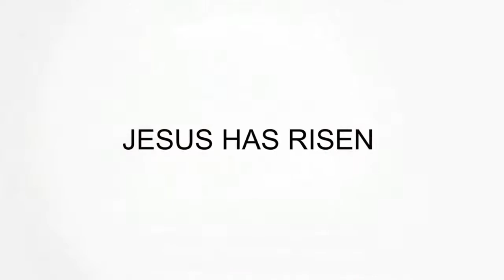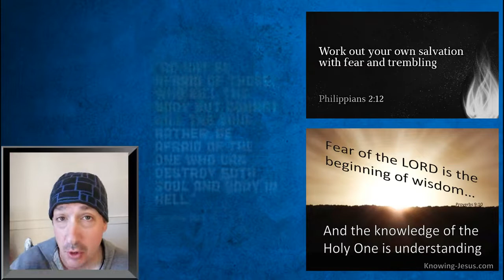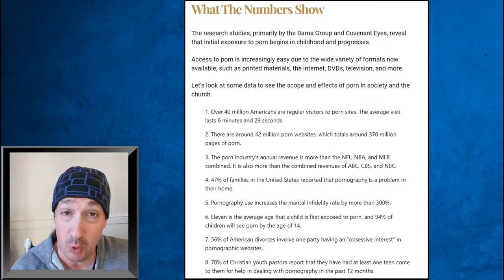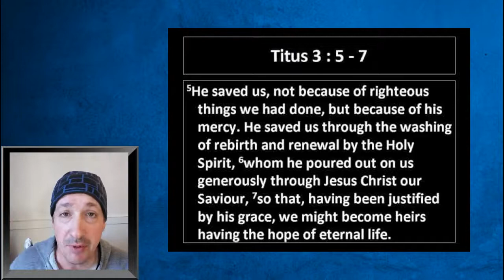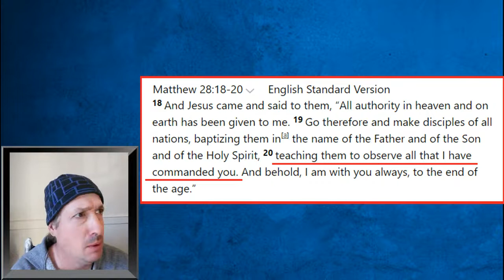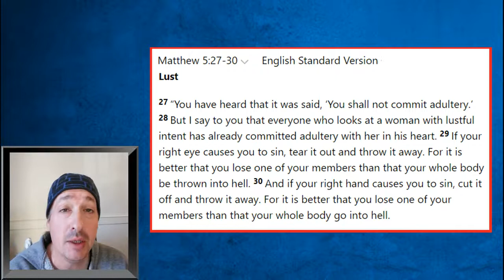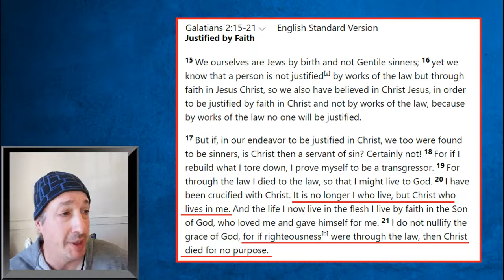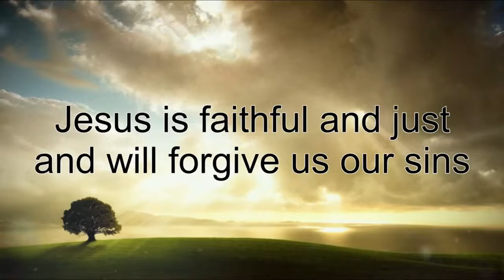P%$#@GRAPHY & SEX ADDICTION HELP.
God created us with eyeballs and an attraction to sex. It is only through the power of the Living God in us that we can control our desires and live holy strong lives for God. In this video, I talk about porn addictions in the church, sexual sin out of marriage, and how I escaped my sex addictions.